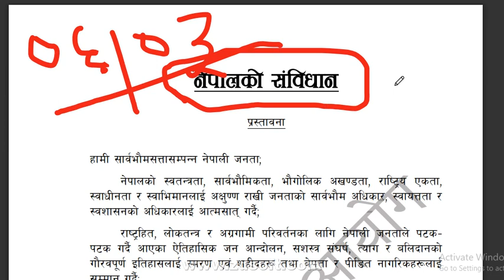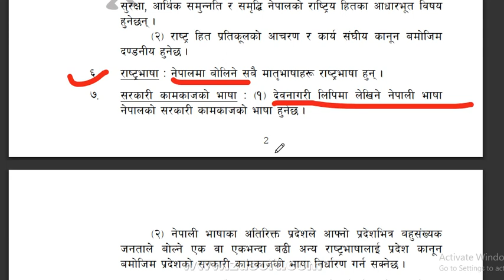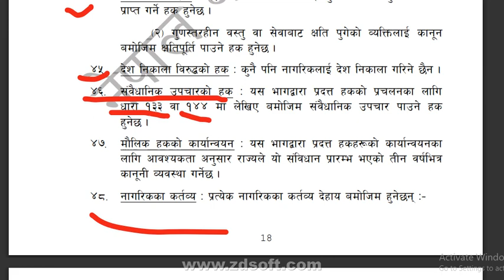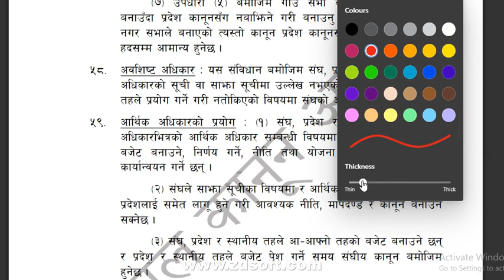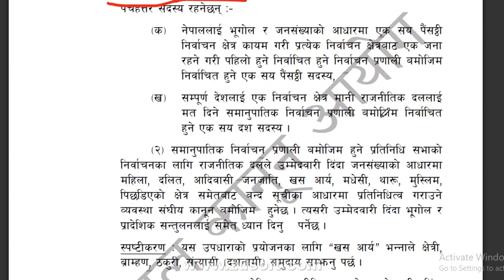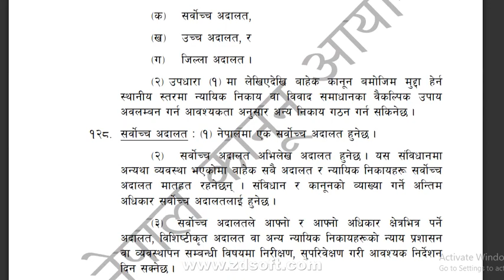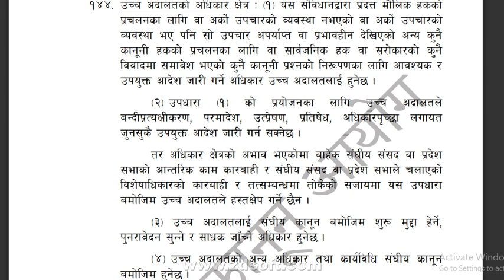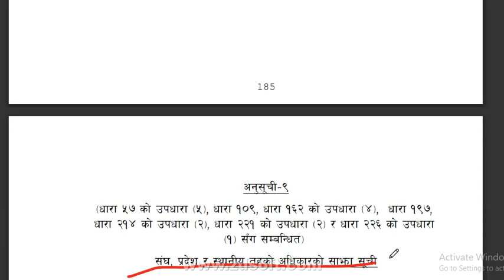नेपालको संविधान सम्बन्धि सम्पुर्ण जानकारि part 2 loksewa aayog gk constitution of nepal 2072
साथीहरूलाई बिना शुल्क घरबाटै लोकसेवा आयोग अन्तर्गतका
नासु ,खरिदार, अधिकृत, असई, inspector ,cadet
like अनि share गर्नुहोस्
institute लाई महँगो सुल्क तिर्नुभन्दा अगाडी हामीसंग जोडीनुहोस
loksewa gk formula
iq loksewa nepal,
iq loksewa kuber adhikari series,
iq loksewa kuber adhikari,
iq loksewa aayog,
iq loksewa kuber adhikari triangle,
iq loksewa kuber adhikari time and work,
loksewa iq tulsiram dhakal,
loksewa iq bikash adhikari,
loksewa iq class,
loksewa iq tayari class,
loksewa iq coding decoding,
iq question for loksewa,
iq test for loksewa,
iq tricks for loksewa,
iq for loksewa,
iq loksewa gyan,
nepal smart loksewa iq,
loksewa iq number series,
loksewa iq ranking order,
iq question of loksewa,
iq of loksewa,
loksewa preparation iq,
loksewa iq percentage,
loksewa iq tricks pdf,
loksewa iq question,
series iq loksewa,
loksewa iq tricks,
iq test loksewa,
loksewa iq workshop,
loksewa iq tricks kuber adhikari,
loksewa iq kuber adhikari ranking order,
loksewa iq pdf,
loksewa iq questions,
loksewa iq video,
lok sewa iq and gk,
loksewa aayog iq question answer,
loksewa aayog iq,
loksewa ayog iq,
lok sewa aayog iq questions,
lok sewa aayog iq question,
lok sewa aayog iq test,
loksewa iq time and work,
iq loksewa,
loksewa iq class,
loksewa tayari in nepal iq,
lok sewa iq nepali,
loksewa preparation iq,
lok sewa iq question,
loksewa iq series,
loksewa iq tayari,
lok sewa iq trick,
loksewa iq videos,
loksewa iq test,
loksewa iq series,
loksewa iq tricks time and work,
loksewa iq kuber adhikari,
loksewa iq profit and loss,
loksewa iq ratio and proportion,
loksewa iq by sujan bhandari,
iq for loksewa,
loksewa gyan iq,
iq loksewa nepal,
iq of loksewa,
loksewa iq percentage,
loksewa iq pdf,
loksewa preparation iq,
loksewa iq tricks profit and loss,

iq loksewa tayari,
iq loksewa nepal,
iq loksewa aayog,
loksewa iq class,
iq for loksewa,
iq loksewa gyan,
iq of loksewa,
loksewa preparation iq,
loksewa iq percentage,
loksewa tyari class
loksewa tyari in nepal
loksewa tayari app
loksewa tayari apps
loksewa tayari adhikrit
lok sewa aayog tyari
lok sewa tayari apk
loksewa aayog tayari class
loksewa aayog tayari
loksewa aayog tayari question
loksewa tayari book
lok sewa tayari books
loksewa tayari class
loksewa tayari class in kathmandu
loksewa tayari class in pokhara
loksewa tayari computer operator
loksewa tayari class kharidar
loksewa tayari class in butwal